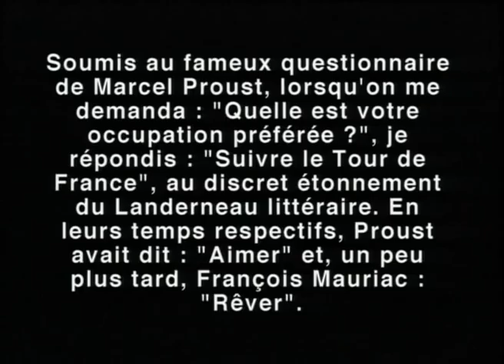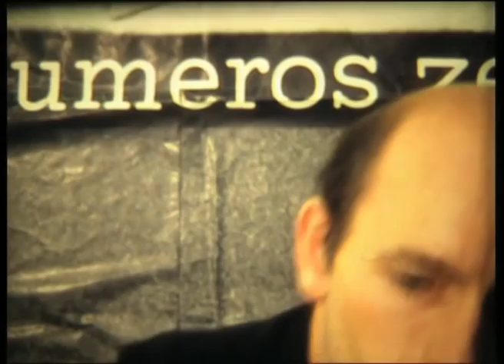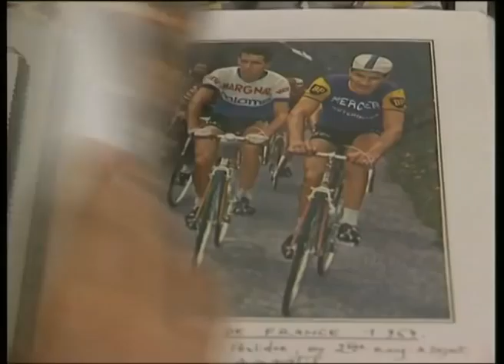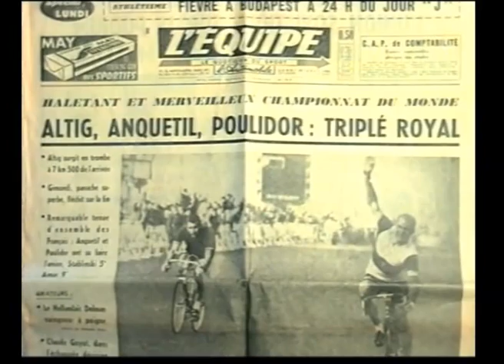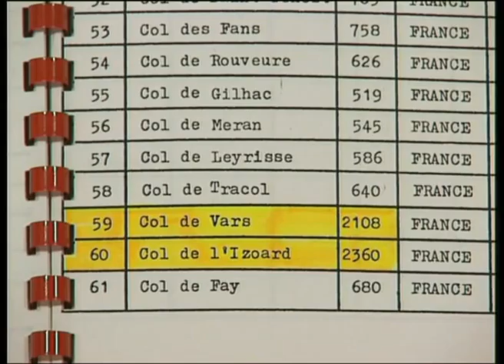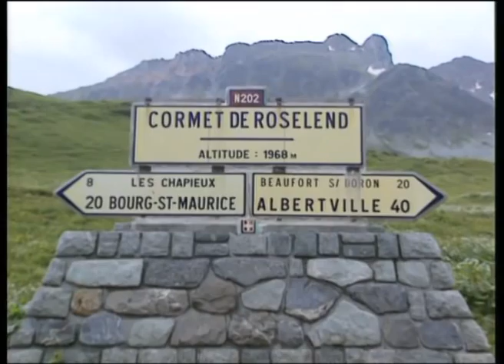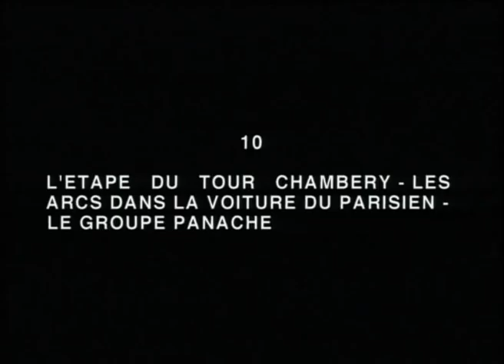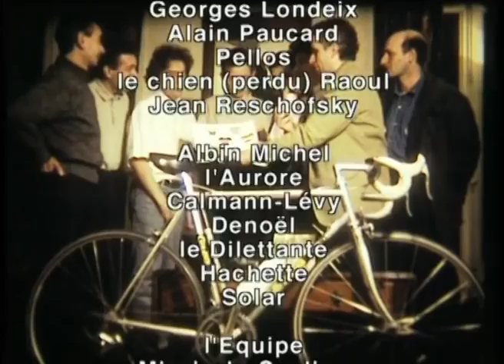Chambéry-Les Arcs (1996) by Gérard Courant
J'ai été invité à suivre l'étape de montagne Chambéry-Les Arcs du Tour de France 1996 dans le décor grandiose des grands cols des Alpes. À la suite d'un pari avec Alain Riou, j'ai décidé de faire à vélo cette même étape quelques jours avant les coureurs. Commence alors un parcours initiatique fait de réminiscences de mon enfance et de rencontres insolites et drôles.
Nous étions au début du mois de juin 1996 et je participais à un cocktail dans la salle de cinéma du ministère des transports qui suivait la projection du film d'un ami cinéaste. Je discutais avec beaucoup d'enthousiasme sur ma passion du vélo avec Xavier Villetard, un producteur de ma connaissance avec qui j'avais un projet de film. Il m'a laissé parler pendant une bonne vingtaine de minutes et, à la fin de mon long monologue, il m'a suggéré l'idée de faire un film sur mon amour du vélo qu'il produirait si je pouvais lui écrire un projet. Je me mis aussitôt au travail et, deux jours plus tard, je lui apportai un scénario qu'il accepta sur le champ. Un mois plus tard, j'étais en tournage dans les Alpes et je concrétisai un rêve d'enfance : comme un coureur cycliste professionnel, j'étais payé pour faire du vélo !
Le résultat ? C'est "Chambéry-Les Arcs, une vélographie de Gérard Courant", 74 minutes de passion partagées par des amis amoureux de la petite reine, tels les journalistes Pierre Vavasseur et Alain Riou, l'écrivain et scénariste Olivier Dazat, les cinéastes Luc Moullet et Serge Poljinsky et la rencontre des champions mythiques de mes jeunes années : Raymond Poulidor, Henry Anglade, Jean Stablinski ou encore Janine Anquetil, la femme du mythique Jacques Anquetil.

Gérard Courant

Fun and heartfelt tribute to the Tour de France, a "vélographie" of the difficult (leg) Chambery-Les Arcs by Gérard Courant a few days before the runners.

Avec : Gérard Courant, Pierre Vavasseur, Serge Poljinsky, Joseph Morder, Olivier Dazat, Alain Riou, Élisabeth Moulinier, Raymond Poulidor, Marc Trémet, Henry Anglade, Jean Stablinski, Luc Moullet, Janine Anquetil, Bernard Hinault, Jean-François Bernard, Stephen Roche, Laurent Jalabert, Pascal Hervé, Laurent Brochard, Stéphane Heulot, Alberto Elli, Udo Bolts, Manuel Gines Fernandez, René Courant, Yvette Courant.